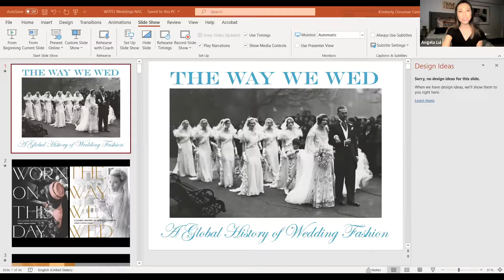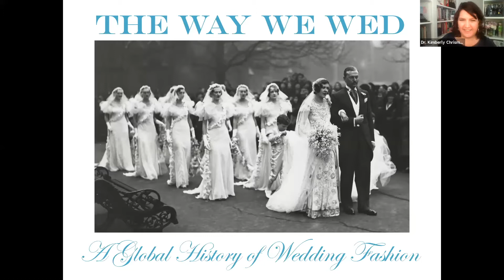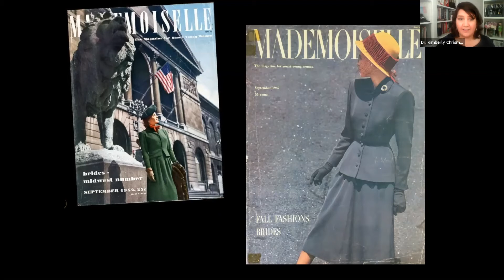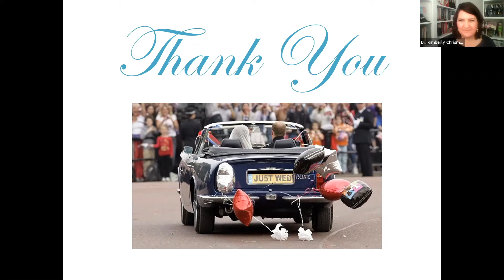A History of Wedding Fashions and Trends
The National Arts Club presents a lecture from fashion historian and author Dr. Kimberly Chrisman-Campbell. Dr. Chrisman-Campbell shares her book "The Way We Wed: A Global History of Wedding Fashion" and celebrates the art of wedding fashion across time and cultures."